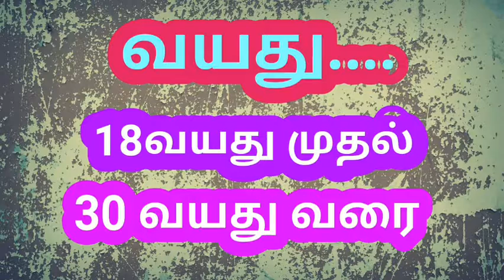தஞ்சாவூரில் வேலை வாய்ப்பு முகாம்...| Kokko Tamil